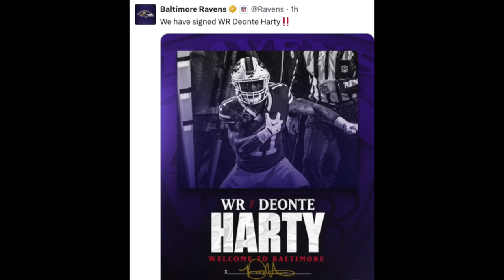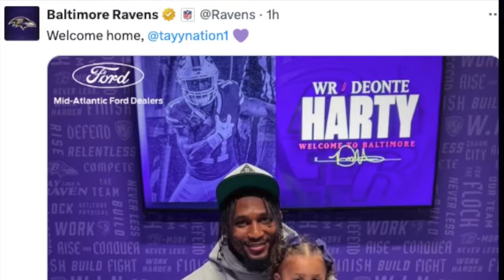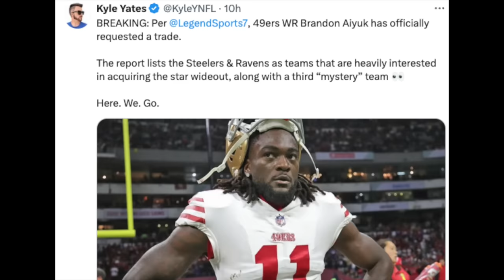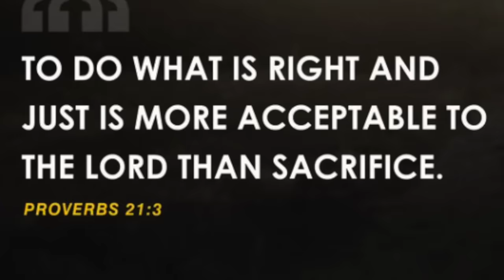Baltimore Ravens: I LOVE THIS...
The Baltimore Ravens sign an explosive WR as another weapon on their team, plus there are reports the Ravens have had interest in WR Brandon Aiyuk. The Baltimore Ravens host WR Javon Baker on a pre-draft visit and much more Baltimore Ravens News. Ravens Reports.